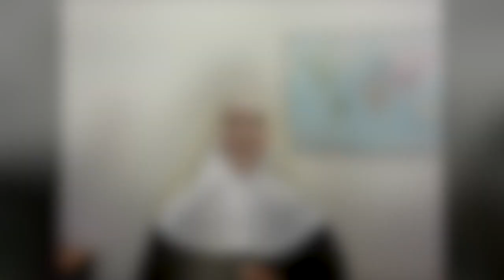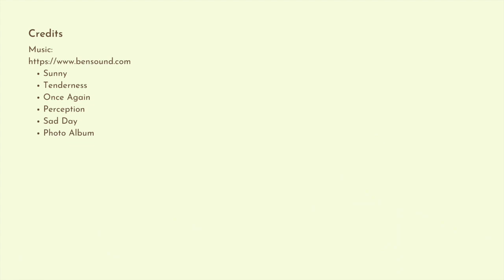SME Live Reflection March 10 2021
Happy Feast of St. Marie Eugenie!
Our SME Live Reflection for today is a special message from the Superiora General of the Religious of the Assumption, Sr. Rekha Chennattu.